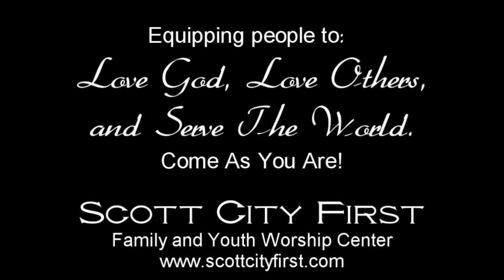SCF Baptism Josh Holmes July 7, 2019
This video was taken July 7, 2019 during our Sunday morning worship service. Congratulations to Mr. Joshua Holmes on his baptism! For more information about Scott City First - Family & Youth Worship Center, located in Scott City, MO please visit us